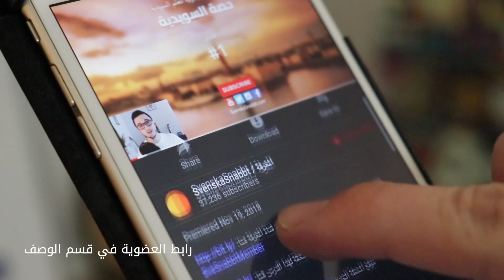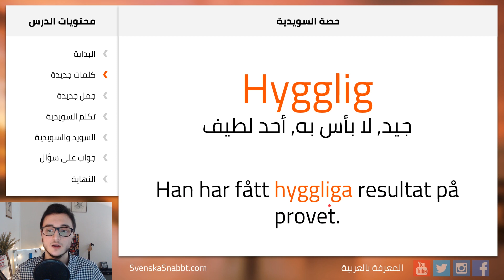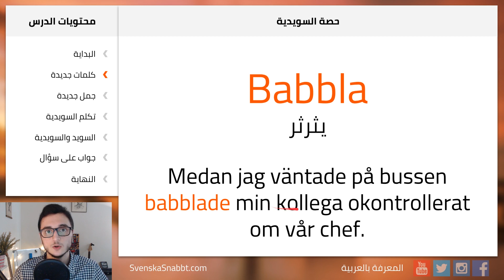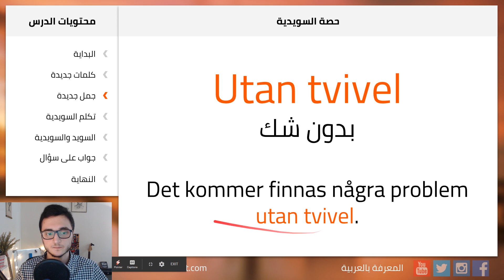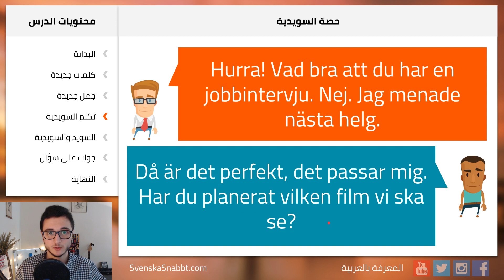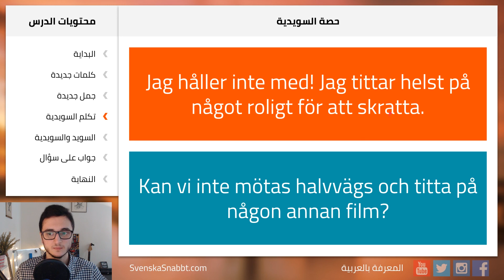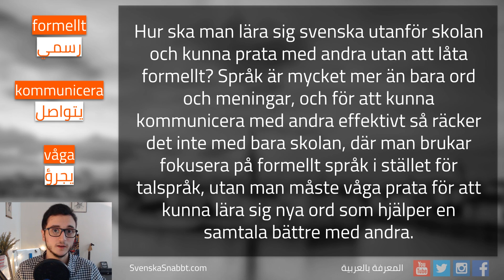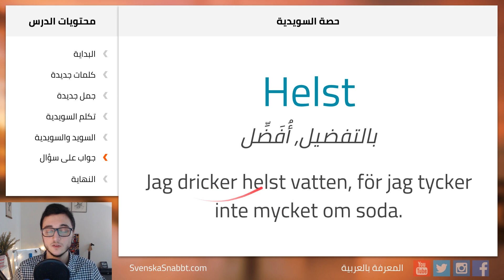صف تعلم السويدية - السويدية العامية الدرس السادس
إنضم وأصبح عضو واحصل على ملف الدرس وأدعم قناة المعرفة هنا

إذا كنت عضو في القناة فيمكنك إيجاد الملفات الملحقة لهذا الدرس هنا